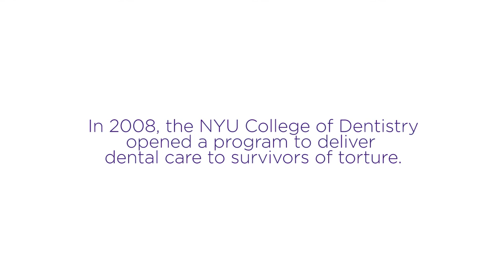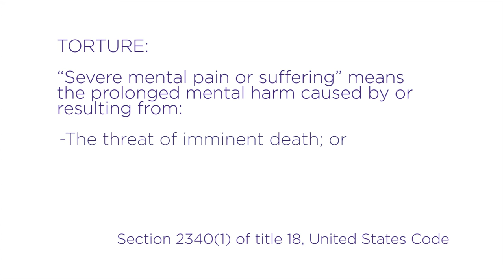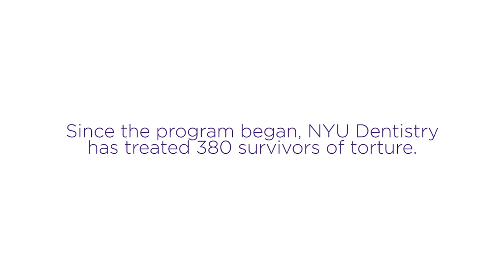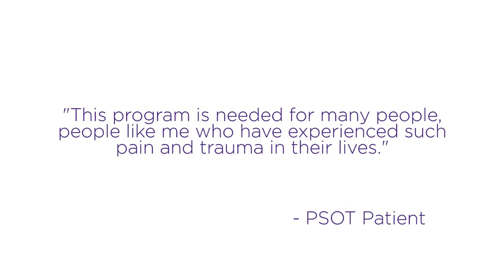Program for Survivors of Torture - NYU Dentistry